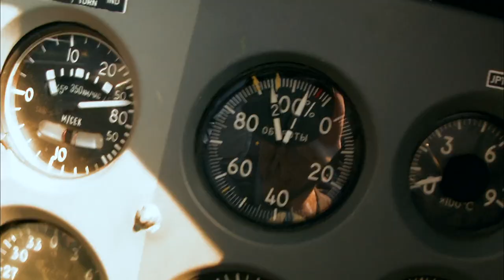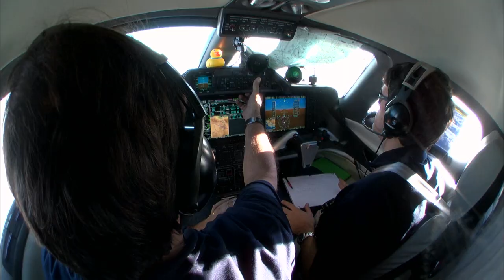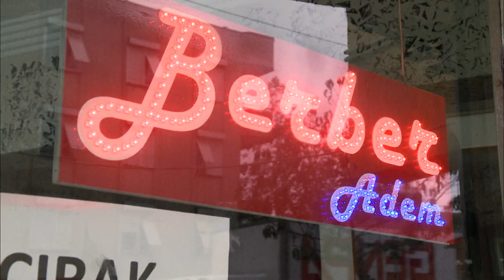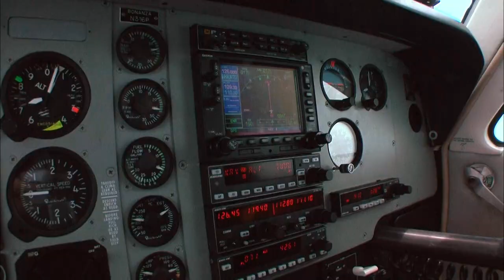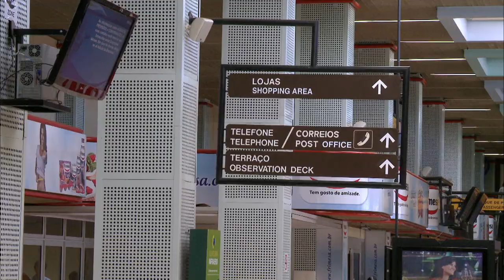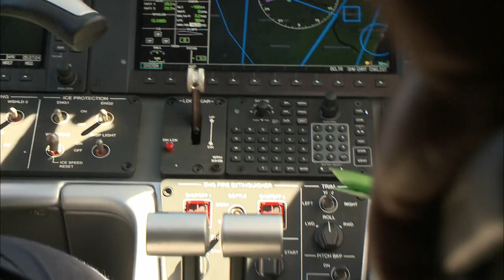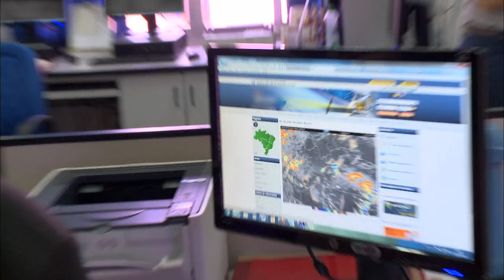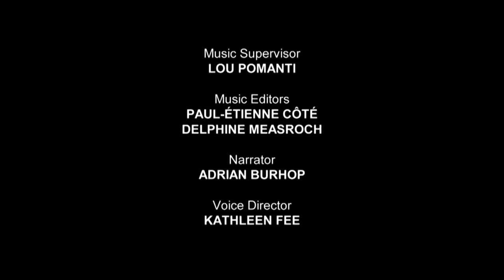He Doesn't Trust His Co-Pilot - Dangerous Flights - Storms A Brewin'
Tension is thick in the cockpit between Marcio and rookie co-pilot Lex. They’ve crossed almost 7,000 km of ocean together but Lex is still no closer to earning Marcio’s respect. Lex faces another challenge when a new pilot takes Lex’s place in the cockpit. Amaury is more experienced and he’s also vying for Marcio’s seal of approval. Down in South America, Kerry has met his match – his 18–year-old daughter, Claire. She knows her way around a plane and is as bull-headed as her dad. Now, for the first time, they must work as a team to deliver a Bonanza across jungle and ocean all the way up to the U.S. .